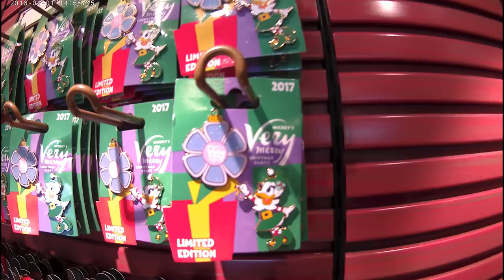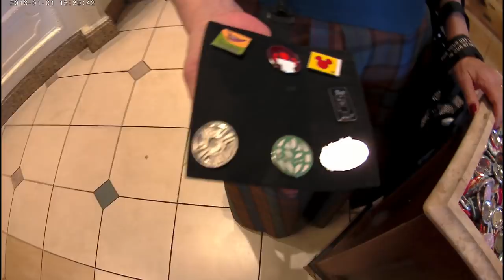A locals lazy afternoon Pin Trading in the Magic Kingdom. My pin life as a Disney Donoho.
This is the first time I have been to the parks in months and I am ready to go back right now! It was so fun and I met a lot of people in Walt Disney World. Come watch the fun. :0